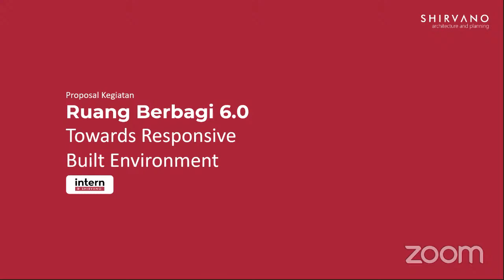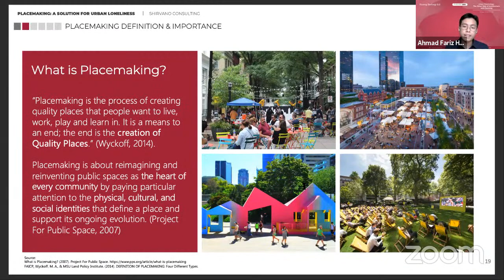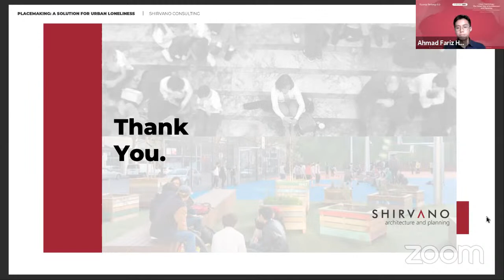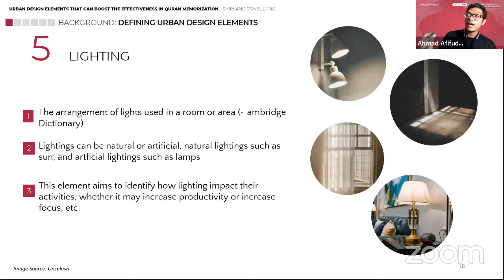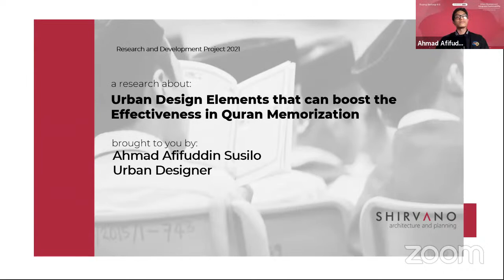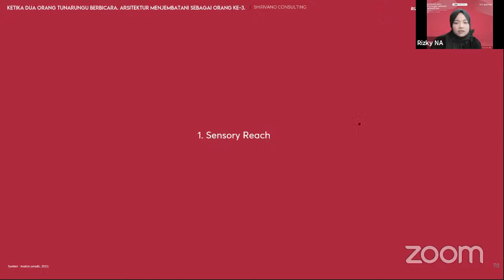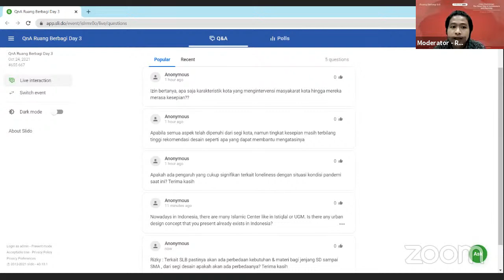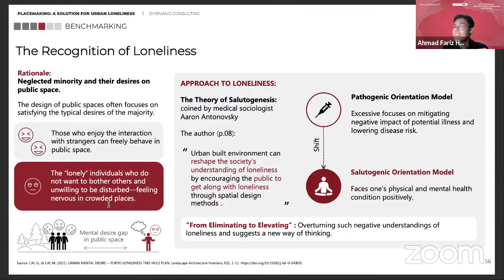Urban Psychology: The Other Side of Architecture and Planning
Day 3 of Ruang Berbagi 6.0: Towards Responsive Built Environment
Presented by Interns @ Shirvano